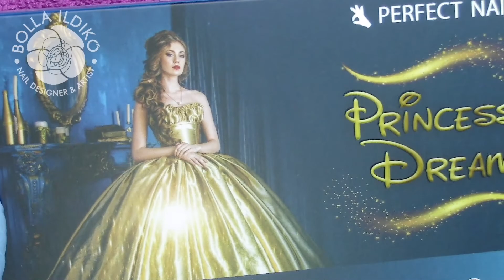Princess dream nail art 2